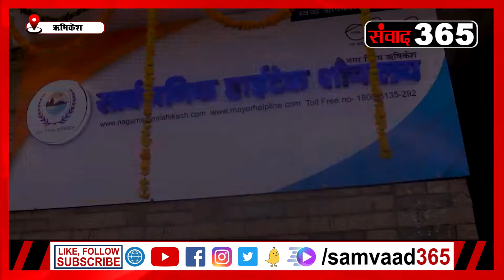ऋषिकेशः अनीता ममगाईं ने पूरे किये महापौर के तीन साल, ये हैं उपलब्धियां samvaad 365